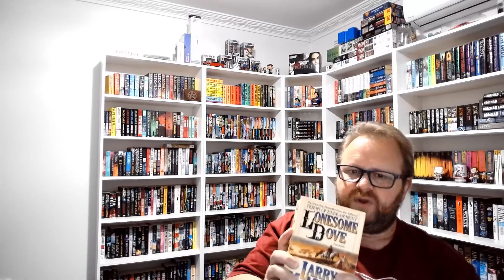A Reading Vlog - Lonesome Dove by Larry McMurtry | Spoiler Free!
Join me as I share my thoughts and reactions at various stages through this absolutely amazing book, one that was a big tick of my bucket list, loved it!

Timestamps:
0:00 Intro
0:22 9th October
2:05 11th October
7:41 15th October
16:36 20th October
20:21 Final thoughts/wrap up